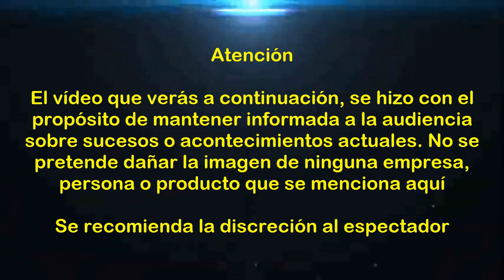Les deseo un Feliz Año 2024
Aquí en este vídeo les mando un cordial saludo con todos ustedes y desearles un feliz año 2024. Muchos éxitos y bendiciones. Muchas gracias.

Descargo de responsabilidad: Hago el presente vídeo con el propósito de dar entretenimiento y mantener informada a la audiencia sobre sucesos o acontecimientos actuales. No se pretende dañar la imagen a YouTube ni en ninguna empresa, persona o producto que se menciona aquí.